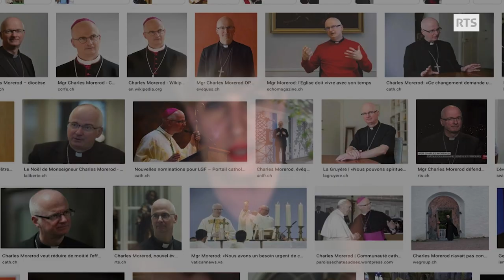Portrait de l’invitée de ce soir: Monseigneur Charles Morerod